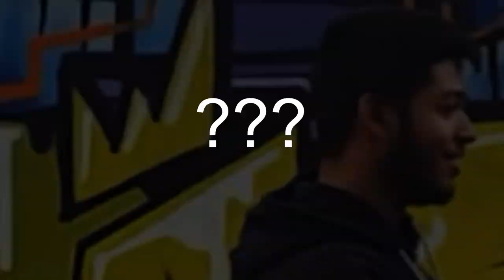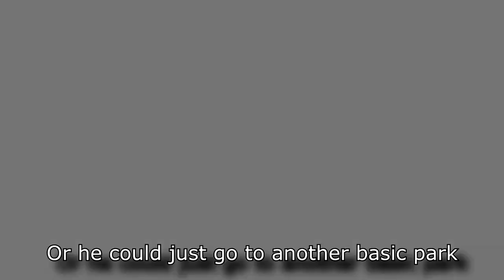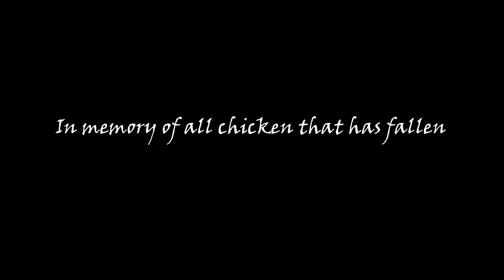This is Croydon (Documentary Parody)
A nature parody documentary about croydon wildlife (aka people). Enjoy :p